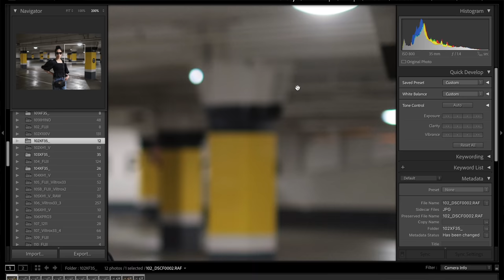1st Shooting Impressions: The Fujifilm XF33mm f/1.4 R LM WR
This is my shooting review of the new Fujifilm XF33mm f/1.4 R LM WR. Much like the XF18mm f/1.4 R LM WR, the latest Fujilux is a well built, high performance lens for the X Series. For those looking for the latest and greatest optical design from Fujifilm, this new standard lens will not disappoint. If you currently have the older XF35mm f/1.4 R, is it worth it to upgrade? It really depends on how you use the lens, but there is a huge difference in size and weight. Wait for more reviews on the latest lenses and cameras from Fujifilm in the next few weeks.

🔹My written review of the XF33mm f/1.4 R LM WR at Fujilove Magazine

*Thanks for all your support for my YouTube channel. It won't cost you any more to use these links, but it will help me to continue making content like this. Thank-you so much for your support of my channel: